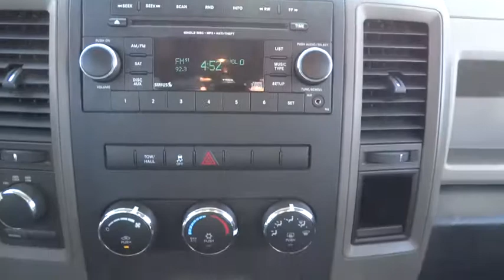2012 Ram 1500 Lansing, Matteson, Chicagoland, Northwest Indiana, Tinley Park, IL D171139B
2012 Ram 1500

Recent Arrival! 2012 Ram 1500 ST 4D Crew CabbrbrONE OWNER, LOCAL TRADE, GOOD CONDITION, TOW HITCH, 4X4, PRICED TO SELL!brbrReviews:brbr  * Best-in-class ride quality; well-made interior; clever storage spaces; powerful V8; lots of interior space. Source: EdmundsbrbrNapleton's River Oaks Chrysler Jeep Ram Dodge conveniently located off 80-94 Torrence Ave North Exit. 17225 Torrence Ave Lansing, Ill 60438.